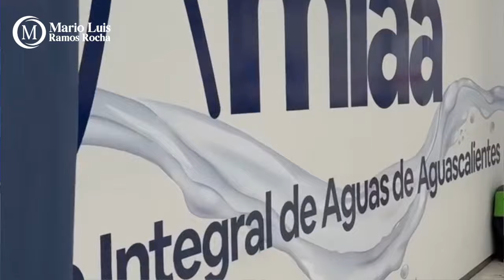Crónica del Poder/30 años después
30 años después

Aguascalientes, Ags. 14 de octubre 2024.- Hoy concluye el primer periodo de Leo Montañez al frente de la administración municipal de Aguascalientes, el cual, pésele a quien le pese, pasará a la historia por haber tomado la firme determinación de echar a patadas a CAASA-Veolia para retomar el control del agua potable.
La decisión no fue fácil, pero el proceso resultó aún peor: Veolia utilizó toda clase de estrategias, algunas legaloides y otras de plano gagnsteriles para seguir robando a los usuarios de Aguascalientes, como lo hizo durante tres décadas.
Amparos, amenazas a los funcionarios municipales y hasta el amedrentar a Leo Montañez con un proceso penal en su contra no le sirvieron de nada, el mandato de los hidrocálidos fue inapelable: estábamos hartos de ellos.
Llegada la noche del 21 de octubre del año pasado, se jugaron su última carta y se negaron a entregar el control de los pozos, pretendiendo que un amparo les permitiera seguir esquilmando a Aguascalientes unos cuantos años más.
Con lo que no contaban fue con que Leo Montañez se fajo los pantalones y, con la ley en la mano y la fuerza pública el Ayuntamiento logró lo que durante 30 años la mayor parte de los usuarios buscamos: la remunicipalización del servicio.
A 1 año, MIAA ha logrado demostrar que el servicio no colapsó y si bien falta mucho por hacer, lo principal es que millones de pesos mensuales dejaron de irse a las arcas de la empresa francesa y hoy son utilizados en la mejora del servicio y eso nadie puede reprochárselo a Leo Montañez.